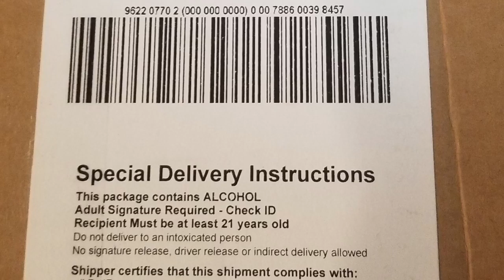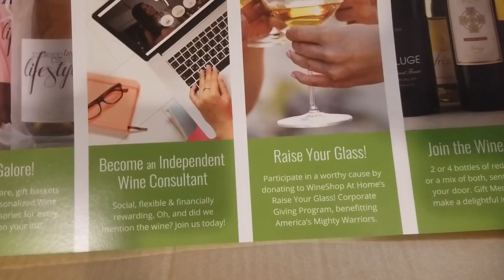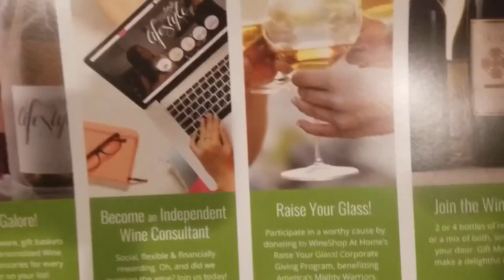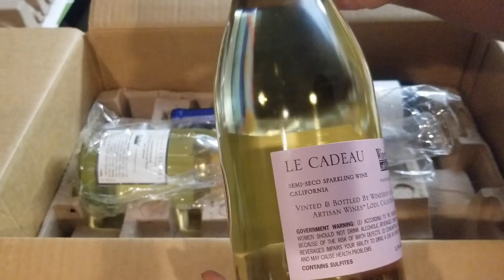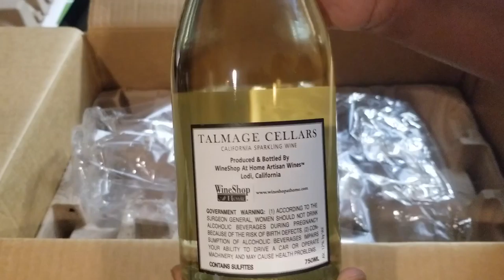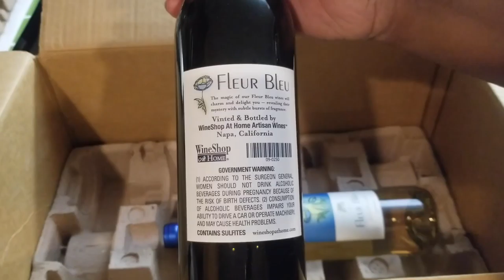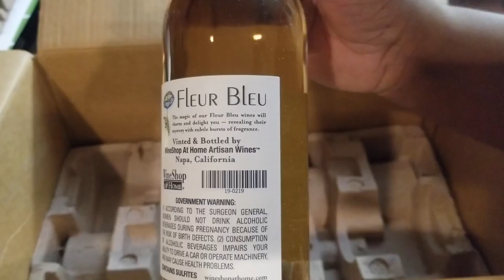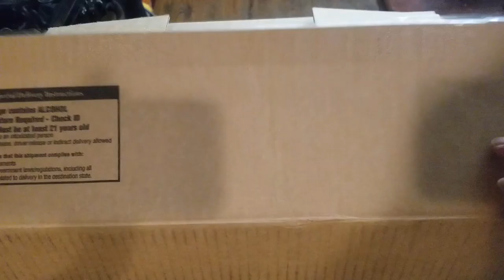My first Wine Tasting 🍷🍷🍷🍷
Big shout out to my cousin Lauren for this one .
She is a Wine consultant.